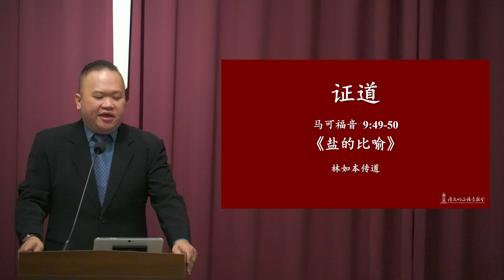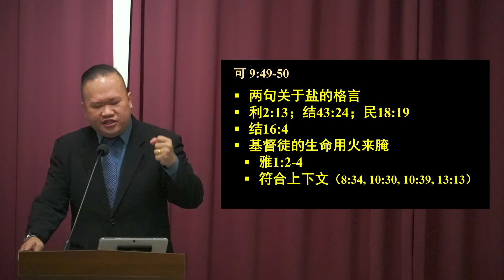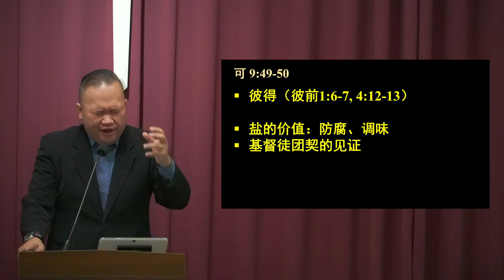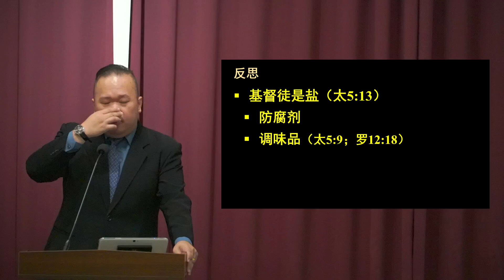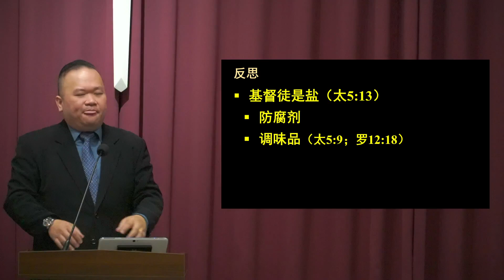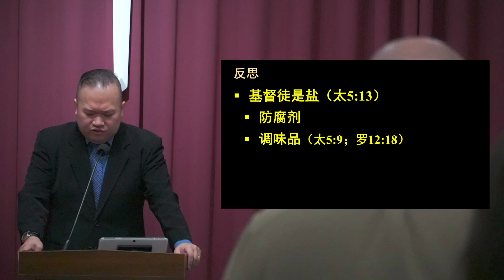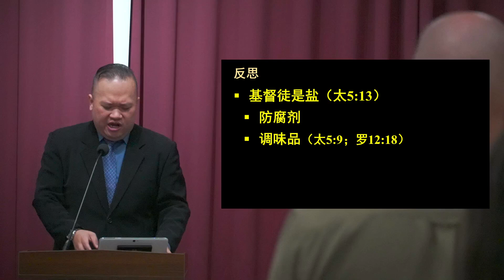20240707 马可福音 9:49-50 盐的比喻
“若有人要跟从我，就当舍己，背起他的十字架，来跟从我。”（可 8 : 34）

主讲：林如本传道